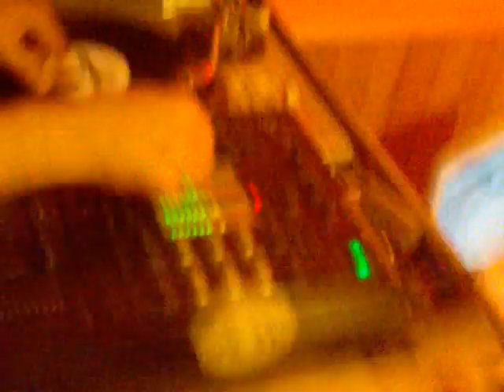kuazar starmasters dj selyan notek memphis grooves